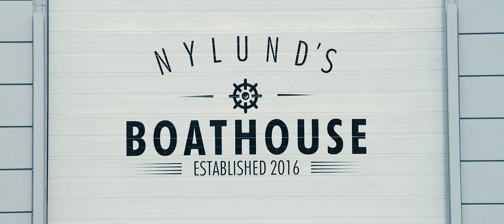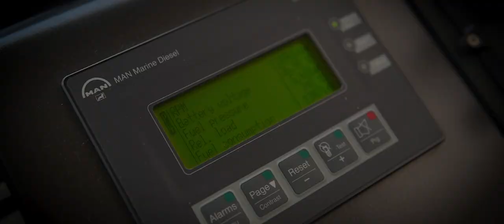Nylund's Boathouse Ab is expanding in the Nordic countries!